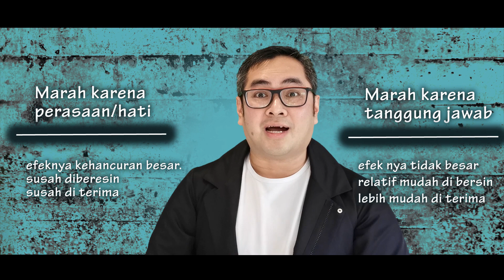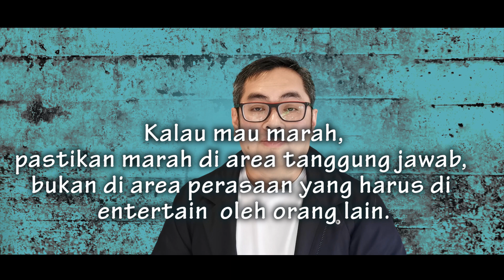Boleh marah ngak?